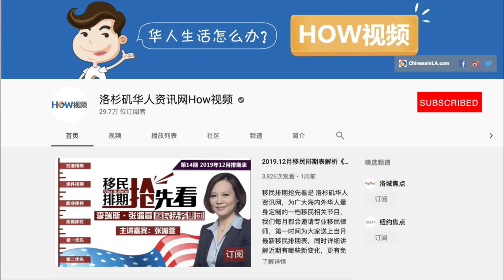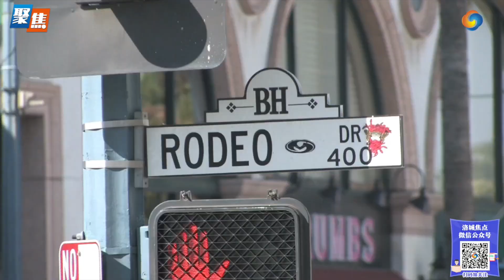民众抗议加州施行酒店收容游民，“门匙计划”究竟应该支持吗？